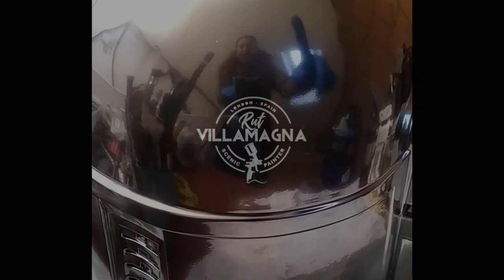What happens when you seal your chrome paint?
See the video for full explanation. Remember you can learn all the secrets of chrome paint, flexible chrome and so on with my Chrome Painting Course: